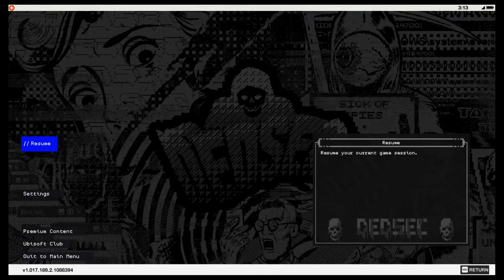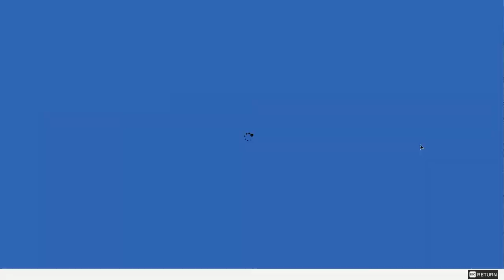WATCHDOGS 2 മലയാളം GAMEPLAY | EP 4 | SKEW Gaming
Hello guys welcome to Watch Dogs 2 Malayalam Live Stream by SKEW Gaming

► 🖥️PC
» ASUS TUF FX 504GE

► 🖥️PC Specs
»CPU : Intel Core i7-8750H @ 2.20GHz
»RAM :  8GB DDR4 @ 2666MHz
»GPU : NVIDIA GTX 1050 Ti - 4GB
»HDD : 1TB With SSD 128 GB
»DISPLAY : 15.6 Inches (1920x1080@120Hz)
»OS : Windows 10 Home Basic 64-bit
»Headphones : Ant Esports H909 Gaming Headphones

► About Me
» Gaming Alias: BlueWolf
» Vishnu R Kumar
» 20 years old
» Currently pursuing Degree in Graphics and Multimedia
» Kollam